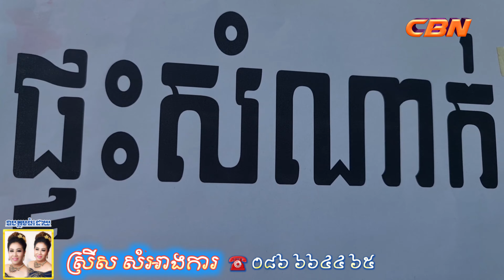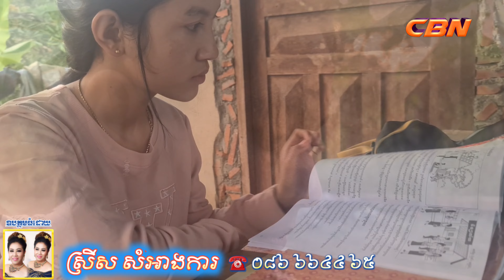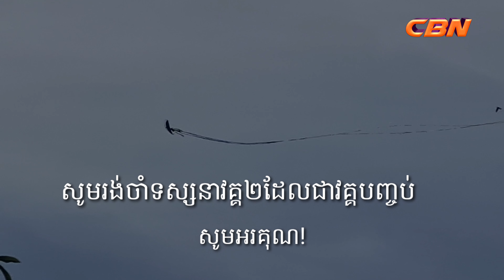គិតខ្លី_Short thinking Part 1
គិតខ្លី_Short thinking#

បច្ចុប្បន្ននេះយុវវ័យជាច្រើនគឺនាំគ្នាគិតខ្លីមែនទែនពួកគាត់ស្រឡាញ់គ្នាមនុស្សព្រមប្រគល់អ្វីគ្រប់យ៉ាងឱ្យមនុស្សប្រុសទាំងអស់ហើយបើមានការបំបែកបំបាក់ពួកគេតែងតែយកវីធីសាស្ត្រដោយគិតខ្លីគឺពួកគាត់តែងតែនាំគ្នារត់ចេញពីផ្ទះ សម្លាប់ខ្លួននេះជារឿងពិតប្រាកដសំរាប់យុវវ័យបច្ចុប្បន្ននេះបើនិយាយាឱ្យចំទៅវាគឺជាការមួយដែលខាតបង់ ការខាតប្រយោជន៍ ខូចអនាគតបាត់បង់ការសិក្សារ បាត់តម្លៃជាមនុស្សស្រី. ។ល។ ដូច្នេះសូមៗប្អូនមានការគិតឱ្យបានវែងឆ្ងាយចំពោះរឿងទាំងអស់នេះ។
🙏🎀🇰🇭បងប្អូនអាចទាក់ទងតាម Link ហ្វេសប៊ុកខាងក្រោម

សម្រាប់បងប្អូនចង់ទស្សនា  វីដេអូ  បន្តសូមចុច Link  ខាងក្រោម

(រួមគ្នាអភិរក្សអក្សរខ្មែរ).
បាត់អក្សរ គឺ បាត់ជាតិ#
សូមជួយផ្តល់កម្លាំងចិត្តដល់ក្រុម(រួមគ្នាអភិរក្សអក្សរខ្មែរ).ផង ដើម្បីបន្តការការពារ អក្សរជាតិយើងបន្តទៀត។

សមាគម(រួមគ្នាអភិរក្សអក្សរខ្មែរ). តែងតែមានទ្រឹស្ដីថា៖ បាត់អក្សរគឺបាត់ជាតិ# ចូលរួមសរសេរអក្សរខ្មែរដើម្បីថែព្រលឹងជាតិយើង🇰🇭ក្រុមរួមគ្នាអភិរក្សអក្សរខ្មែរ  គឺខំព្យាយាមពន្យល់កូនខ្មែរគ្រប់រូបឲ្យចូលរួមសរសេរអក្សរខ្មែរ   អានសៀវភៅឲ្យបានច្រើន  អានប្រវត្តិសាស្រ្ត   អានច្បាប់ នានាដើម្បីជាប្រយោជន៍ឈានទៅការពារជាតិដោយប្រើប្រាស់ចំណេះដឹងរបស់ខ្លួន   បច្ចុប្បន្ននេះខ្ញុំកំពុងបង្រៀនអក្សរខ្មែរទាំងក្នុង ហ្វេសប៊ុក   ទាំងក្នុងឆាត ទាំងក្នុង tik tok និងខាងក្រៅផងដែរដើម្បីឲ្យកូនខ្មែររាប់លានអនាក់  ចូលរួមសរសេរអក្សរជាតិឲ្យបានច្បាស់លាស់ត្រឹមត្រូវតាមសៀវភៅវចនានុក្រមសម្ដេចសង្ឃ  ជួនណាត   នេះគឺជាគ្រឹះមួយដ៏ល្អប្រពៃបំផុតសម្រាប់ប្រជាជនរបស់យើងជំនាន់ក្រោយដើម្បីចូលរួមការពារ លើកស្ទួយ  និង អភិរក្សអក្សរខ្មែរ ។  លើសពីនេះទៅទៀតខ្ញុំកំពុងព្យាយាមពន្យល់ក្មេងៗឱ្យចូលរួមលុបបំបាត់អក្សរឆ្កួតពាលាអាវាសែ អក្សរបំបាត់ពូជសាសន៍ខ្មែរ  ( Sart,Zart,Rkun,Art,Dart,Rkun,ss,sl,pm,nop,nov,jit. ។ ល។  បើប្អូនៗនៅតែបន្តសរសេរអក្សរនេះមិនយូរទេខ្មែរនឹងបាត់លើពិភពលោកជាមិនខាន។   សូមជួយផ្តល់កម្លាំងចិត្តដល់ក្រុម(រួមគ្នាអភិរក្សអក្សរខ្មែរ).ផង ដើម្បីបន្តការការពារ អក្សរជាតិយើងបន្តទៀត។ សូមជូនពរខ្មែរយើងទូទាំងពិភពលោកជួបតែសេចក្តីសុខ  សុខភាពល្អ  គ្រប់ពេលវេលា។សូមអរគុណ។